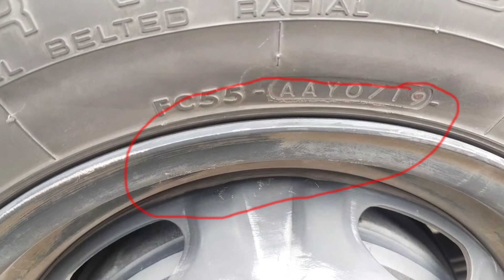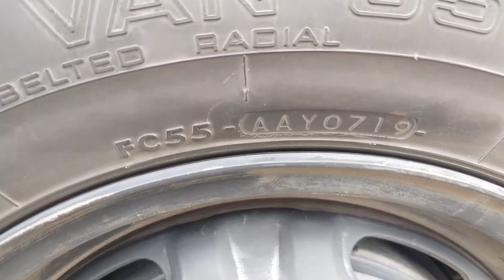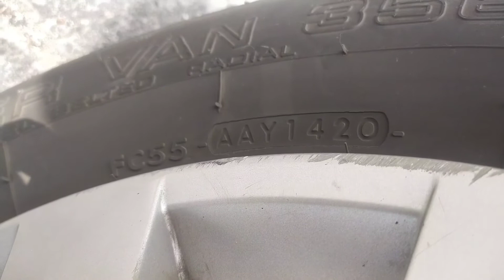ടയർ ഇന്റെ പഴക്കംഎങ്ങനെ തിരിച്ചറിയാം How To Check Manufacturing Date of Tyre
how to check tyre manufacturing  date